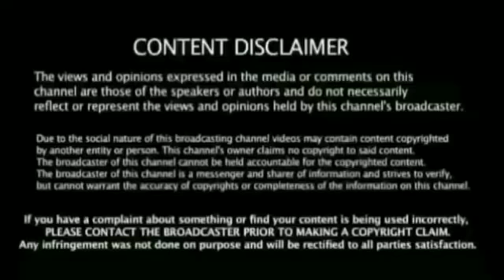ஏன் போட்டியின் இடையே தோனி கீப்பர் செய்யல... கீப்பர் பண்ட் கேட்டு கோலி எடுத்த தவறான முடிவு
Ipl Ind vs Ban 1st Match Highlights Breaking News கிரிக்கெட்